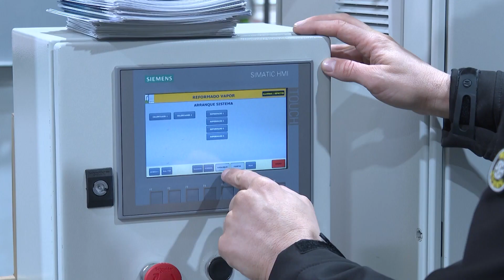Meins, especialista en soluciones para renovables, premio Pyme del Año en Salamanca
Soluciones personalizadas para el sector de las energías renovables.

A eso se dedica Meins el premio Pyme del Año 2023 en Salamanca, un galardón concedido por la Cámara de Comercio y Banco Santander.

La pyme surge en Salamanca en 1998. Hoy en día son casi 100 trabajadores y desde sus inicios el carácter dinámico e innovador ha formado parte de su ADN.

Se han tenido que enfrentar a diversos retos para consolidar su actividad. En ese sentido la internacionalización ha sido relevante.

El talento cualificado, la formación y el respeto por el medioambiente son otros pilares fundamentales para esta pyme.
Además la financiación les ha permitido crecer y ayudar a sus clientes.

El futuro no está escrito, pero para Meins supone un desafío prometedor. En la actualidad Meins juega con 7 GW en diferentes proyectos en 31 países de todo el mundo. Y su idea es seguir creciendo.